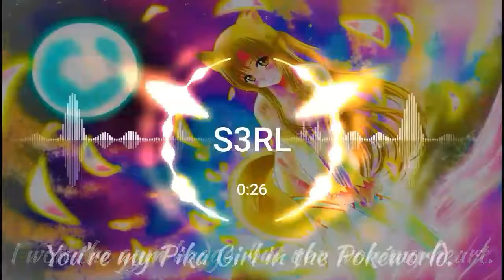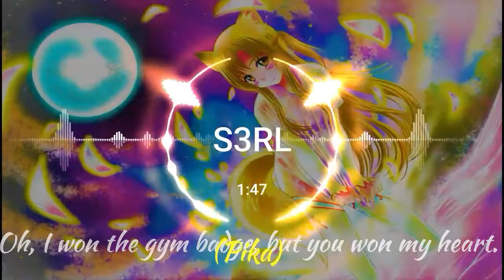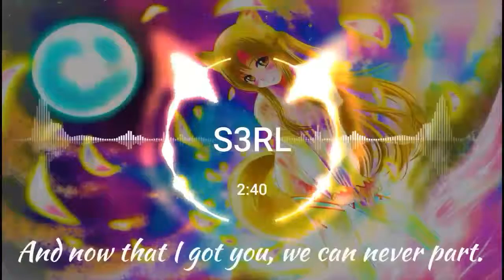Nightcore ♡Pika Girl♡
I don't own the picture nor the song.

The song is Pika Girl by S3RL.

Sorry for not uploading for a while, I couldn't find alot of inspiration.